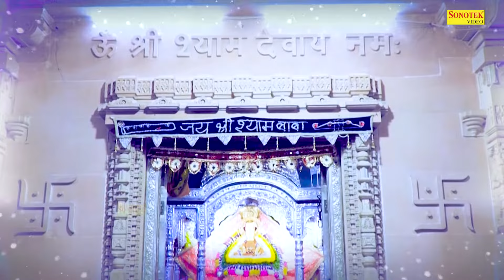खाटू श्याम भजन ~ इबके नंबर मेरा सै || ibke Number Mera Se ||Superhit Khatu Shyam Bhajan Naresh Narsi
Title :- खाटू श्याम भजन ~ इबके नंबर मेरा सै

श्याम_बाबा_के_भजन
सुपरहिट_भजन
नॉनस्टॉप_खाटू_श्याम_भजन
shyam bhajan,
khatu bhajan,
khatu shyam,
khatushyam ji,